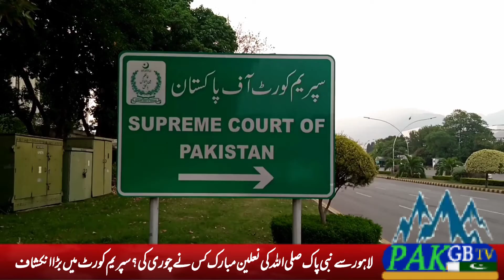لاہور سے نبی پاک صل اللہ علیہ والہ وسلام کی نعلین مبارک کس نے چوری کی؟ سپریم کورٹ میں خطرناک انکشاف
لاہور سے نبی پاک صل اللہ علیہ والہ وسلام کی نعلین مبارک کس نے چوری کی؟ سپریم کورٹ آف پاکستان میں بڑا انکشاف

18 سال گزرنے کے باوجود ننگے پاؤں اور کالے کپڑوں پہنچے نعلین پاک تلاش کرنے والا شخص کون ہے اور کیا کہتا ہے؟

سپریم کورٹ میں نعلین مبارک کی چوری سے متعلق از خود کیس کی سماعت میں کیا کچھ ہوا اس وی لاگ میں سنیں